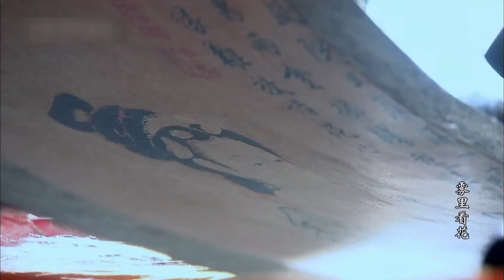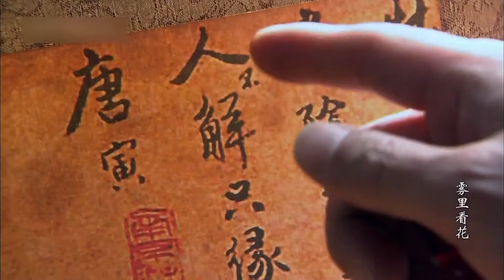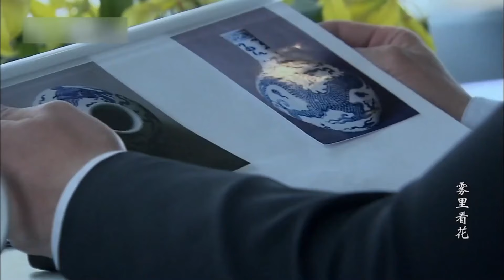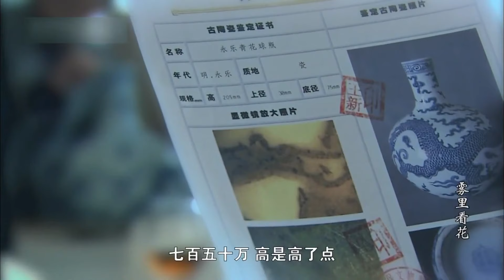【反腐悬疑剧】雾里看花 13丨贪官退休却仍能敛财无数，收购133家公司背靠黑帮独霸四方，李幼斌、宋佳强强联手撕开黑幕，谁料局面反转更大阴谋浮出水面（李幼斌、宋佳）❤️热剧独播